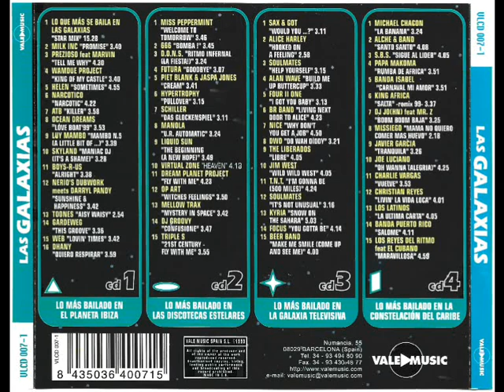39- DWD - Do Wah Diddy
Disco: Lo Que Más Se Baila En Las Galaxias
Mezclado: Mixed by Toni Peret & Jose Mª Castells
Año: 1999
Formato: Cd
Discográfica: Vale Music
Pista: 39- DWD - Do Wah Diddy